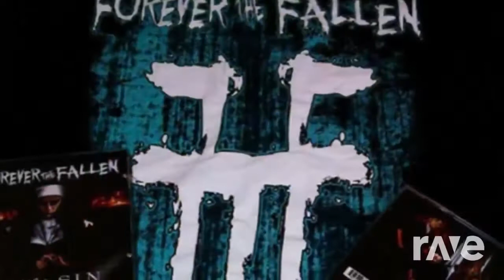I Burns The Fire - Forever The Fallen & Cm Punk 11Th Titantron + Theme | RaveDj